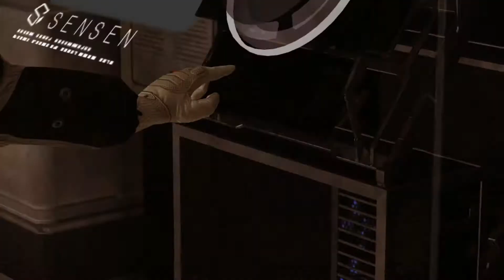Remember Me #17 - RAUS HIER SCHNELL! - [HD+] Let's Play Remember Me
Willkommen zu Remember Me,
die Erinnerung ist das Wertvollste was du hast also lass sie dir nicht nehmen. Kämpf um deine Erinnerung den nur so bleibst du am Leben!